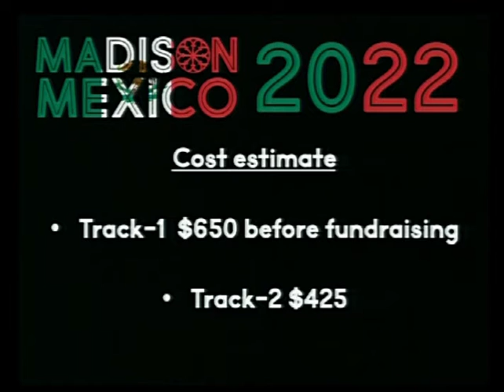2022 Mexico Trip Presentation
let's go to Mexico!